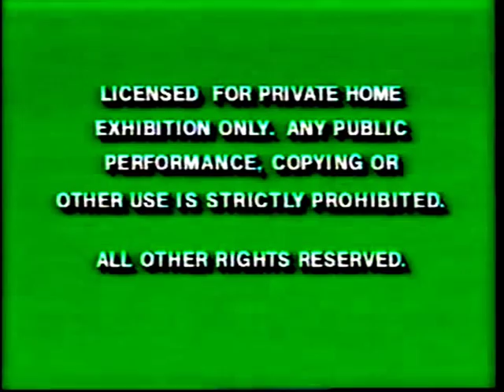Opening to Rock Your Mouth 1993 VHS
Here is the opening to Rock Your Mouth VHS from 1993 and here is order:

1. Green FBI Warnings (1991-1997)
2. Coming Soon to Theatres
3. The Lion King Trailer
4. Feature Program
5. Walt Disney Home Video (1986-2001)

NOTE: FAKE!!!